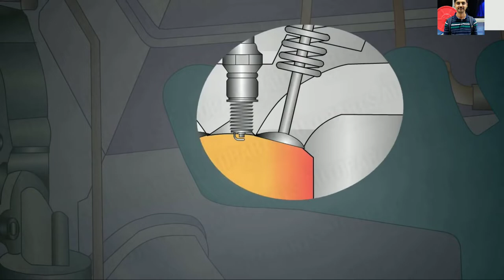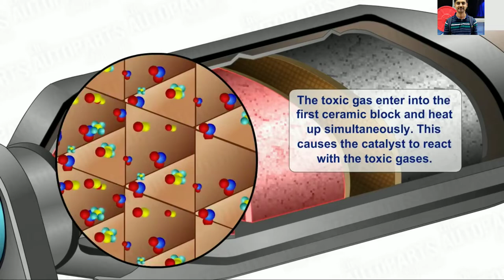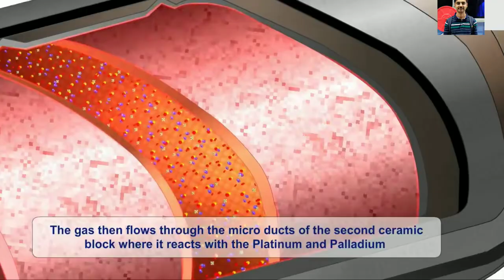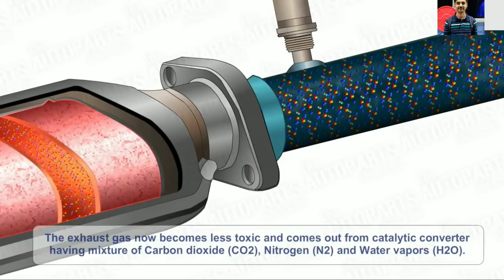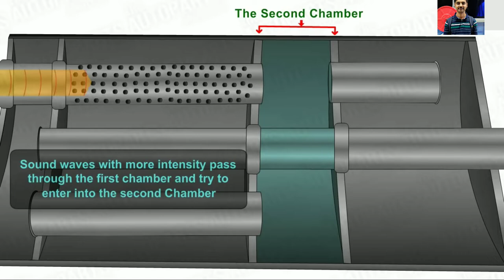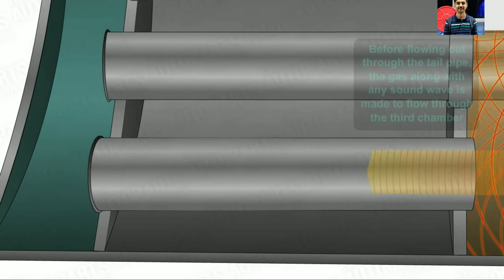Exhaust system # Catalytic converter # Muffler